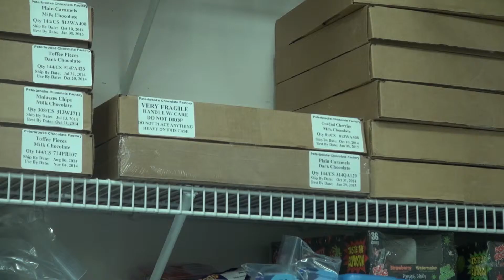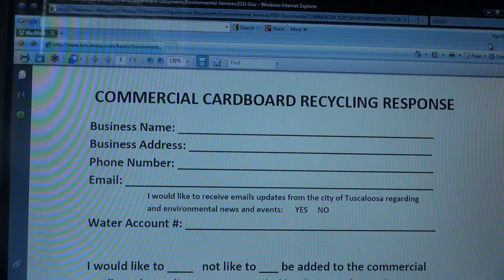Commercial Recycling Caitlin